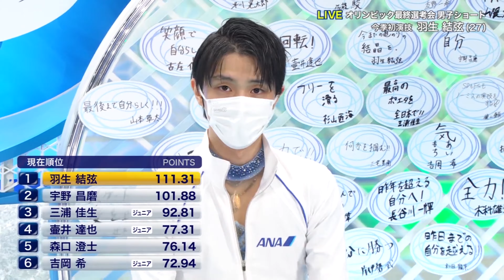(4K HQ) Yuzuru Hanyu/羽生結弦 - Introduction & Rondo Capriccioso/序奏とロンド・カプリチオーソ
You can Stream Shinya Kiyozuka played Rondo Capriccioso with piano on youtube too